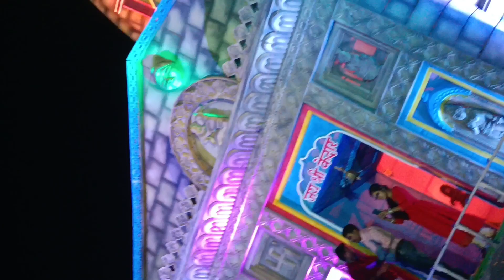অষ্টমী পুজো পরিক্রমা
plz sobai dekhben